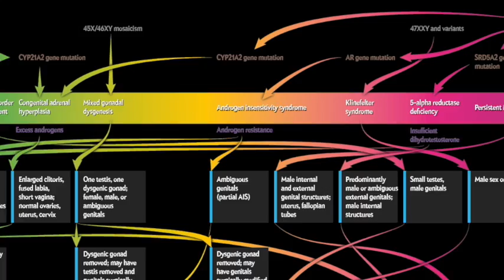Trans Literature: Review of Golden Boy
This video is about Trans Literature: Review of Golden Boy